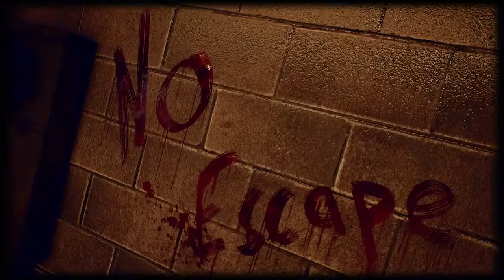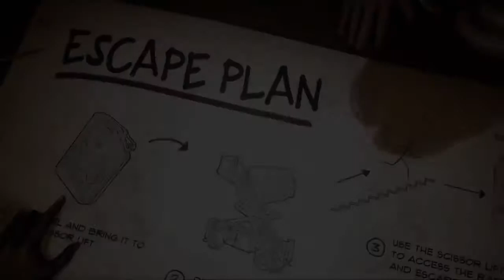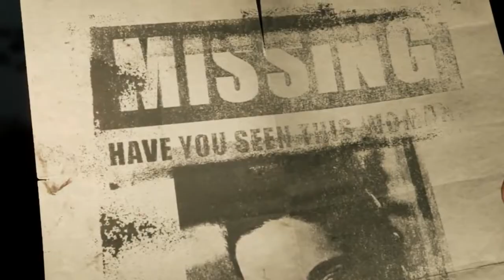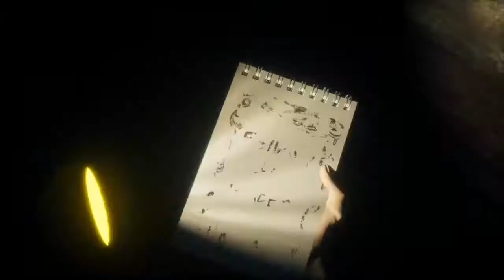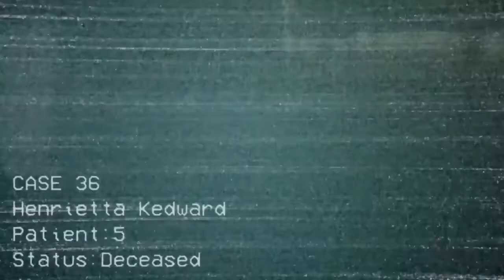TOP 15 NEW HORROR GAMES in 2018 & 2019 PC PS4 Xbox One